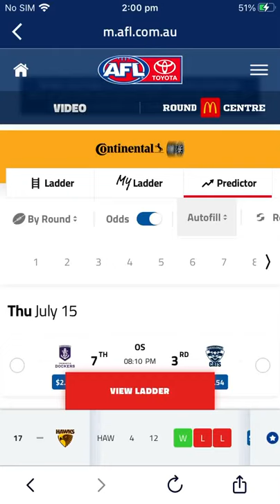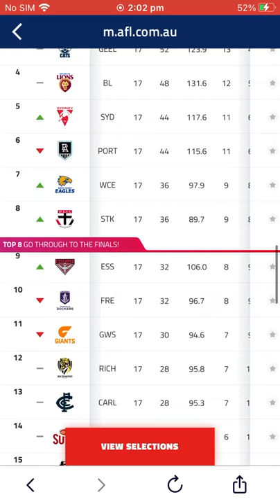Round 18 AFL tips